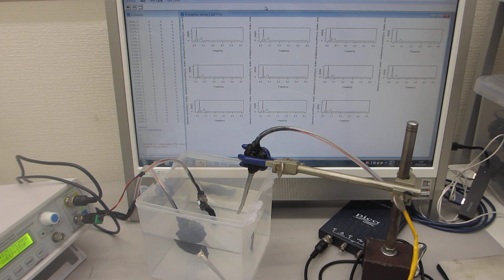音圧測定・解析に基づいた、超音波のコントロール実験（超音波システム研究所）